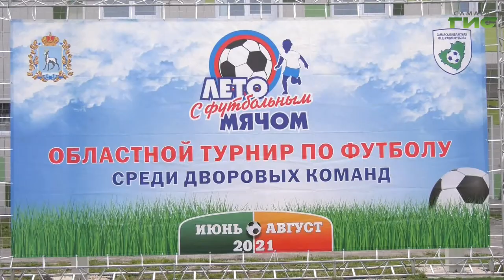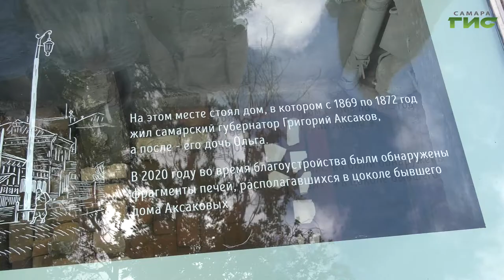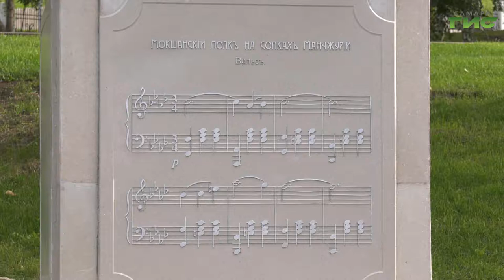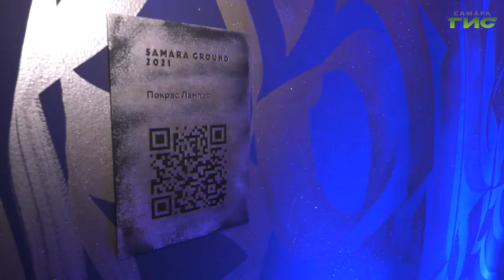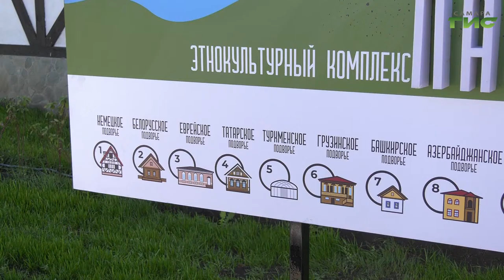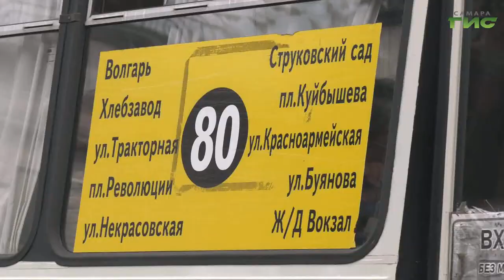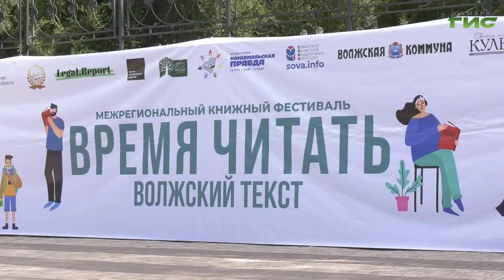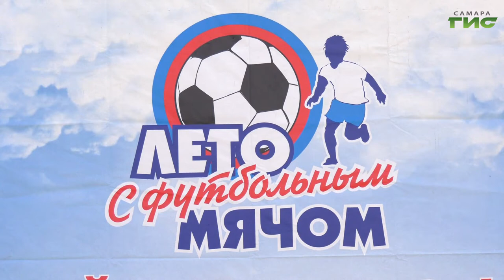"События" от 13.09.2021 (вечер)